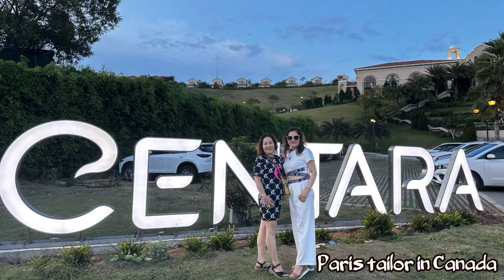TOUR MUI NE - PHAN THIẾT - Du lịch Mũi Né - Phan Thiết